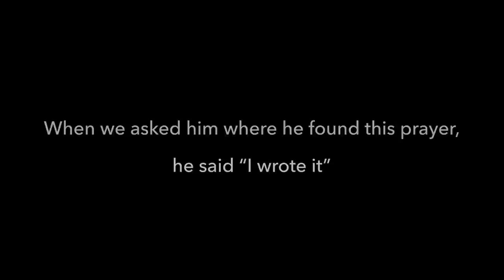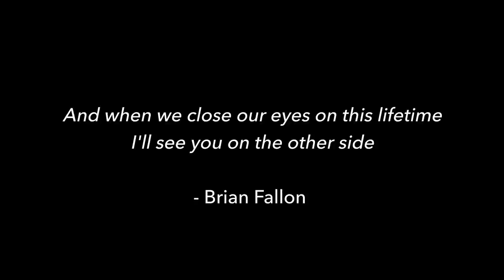"Try to be better" Doc's Final Message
Esteemed and beloved physician, Robert J. “Doc” Sinnott, passed away peacefully on May 25th, 2022, at the age of 62 after a brave and relentless battle with ALS. He was surrounded by loved ones who will continue to honor his legacy and memory by living their lives to the fullest.

Doc was born on August 16th, 1959, to James and Helene Sinnott (nee:Love). There were seven children, three boys and four girls. His siblings always joked that he was “mom and dads favorite,” but that was far from the truth. That longstanding joke provided laughter at every family party…and there were a lot of family parties.

A Philadelphia native, Doc graduated from Cardinal Dougherty High School and went on to Lycoming College where he earned a bachelor’s degree in biology. He received his medical degree from the Philadelphia College of Osteopathic Medicine. He completed his surgical residency at Lehigh Valley Hospital followed by a fellowship in colon rectal surgery.

He practiced at Doylestown Hospital for 12 years before returning to Lehigh Valley where he became the Chief of Division of Colorectal Surgery and the Director of the Colorectal Surgery Fellowship program. His commitment to education was visible both in the classroom and the OR. Dr. Sinnott was known for his incredibly kind nature - he was adored by both his patients and his coworkers.

Doc met the love of his life, Trish (Bader), at Bob Pantano’s Dance Party in Philadelphia in 1982. Together, they had four children: Matthew, Patrick, Stephen, and Kathleen who loved him dearly. They were all committed to his constant care and support and provided him with a home full of love, laughter, and plenty of Guinness. That love was returned ten-fold as Doc was happiest when he was with his family.

Doc and family were parishioners of Mary, Mother of the Redeemer Church for 29 years. His faith was a guiding factor in all aspects of his life and the friends they met in the community have become family.

All who knew Doc knew how much he loved sports, especially watching his kids play hockey, lacrosse, soccer, football, and volleyball, which kept him and Trish busy 12 months a year. This devotion made the Sinnott’s well known with all the team members. In fact, the day the kids’ friends learned of his diagnosis they arrived from as far away as California, Indianapolis, and Pittsburgh to offer their love and support.

Having played sports his whole life, Doc was especially proud when he was inducted into the Lycoming College Hall of Fame in 1996 for outstanding athletic achievement in football. In 2021, close friends and teammates instituted the Robert J. Sinnott ’81 Award at Lycoming College to recognize a student athlete who exemplifies Doc’s qualities in their character, courage, and determination.

Friends and family knew him for his calm confidence in all situations, especially a medical crisis. Doc made himself available for “consults” whether he was on vacation at the beach, skiing down a mountain, enjoying a meal at a restaurant, or attending a sporting event. He possessed the rare ability to focus on other’s needs, despite his demanding schedule.

His natural willingness to help others was a quality for which he was well known. Upon his diagnosis, and wishing to honor him for his selfless nature, friends and family organized and funded a research laboratory in his name at Temple University Hospital. Through the work of the Dr. Robert Sinnott Research Lab, he will continue to advocate for patients living with ALS.

Doc is survived by his wife Trish and four children Matthew (Kelly), Patrick, Stephen and Kathleen (Daniel), his mother and father in-law Harry and Patricia Bader, his siblings Jim (Pat), Eileen (Jerry), Jeanne (Jim), Tom (Anne), Trish (Steve), and Katie (Bobby), brother in-laws Paul (Ann), Ed, Danny (Lisa), Mick (Annelise), Timmy, Matt (Grace) and Kevin (Fil), along with numerous cousins, nieces and nephews. He is also survived by his two grand-dogs, Harlow and YueYue.

“A heart is not judged by how much you love, but by how much you are loved by others.”